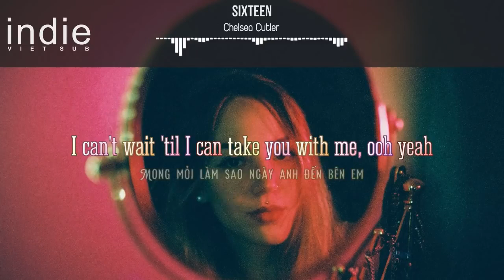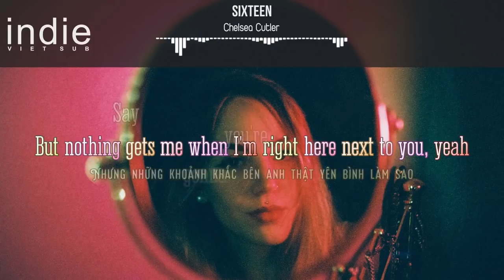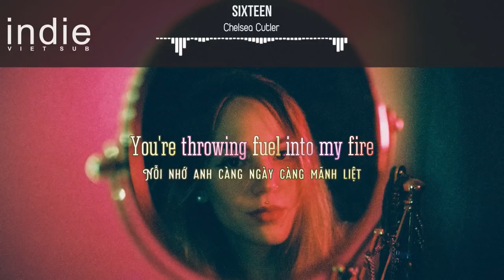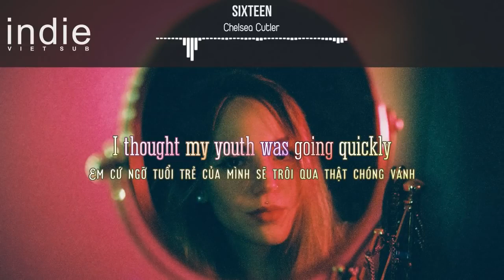[Vietsub+Lyrics] Chelsea Cutler - Sixteen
►Chelsea Cutler

►Wallpaper